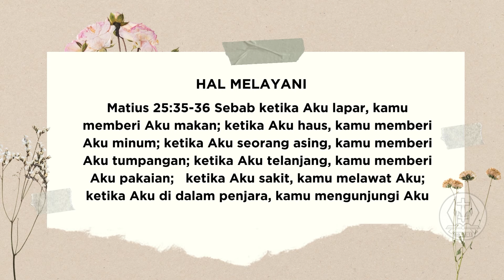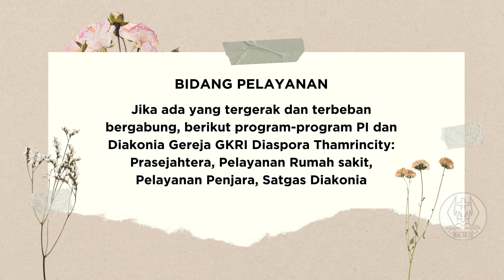Pdt. Arif Mirdjaja | Siapakah Yang Boleh Naik Ke Gunung Tuhan | WFH | Rabu, 04 September 2024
"Siapakah yang boleh naik ke atas gunung TUHAN? Siapakah yang boleh berdiri
di tempat-Nya yang kudus?"
.Simak jawabannya dalam renungan ini.